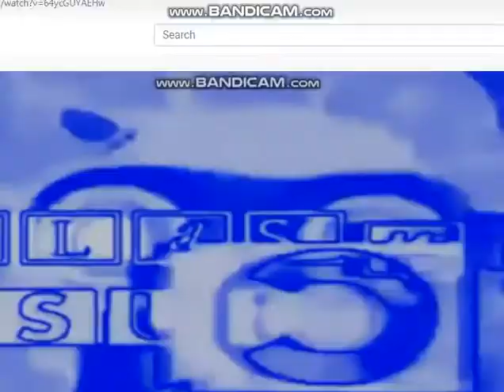Klasky Csupo in G-Major 4763